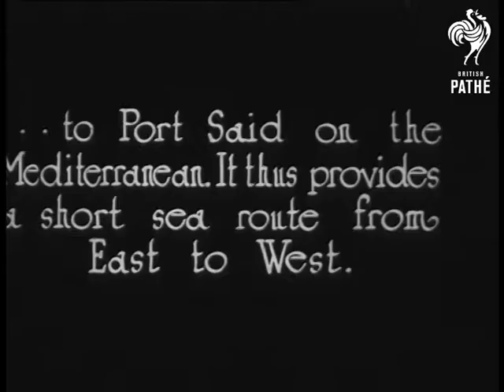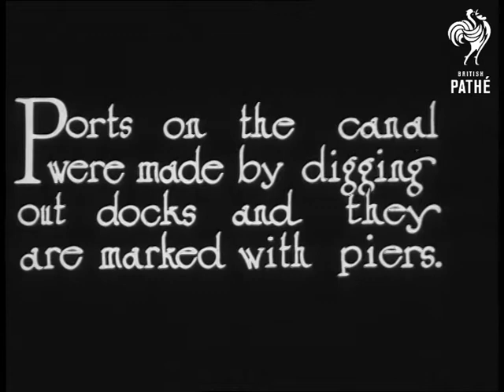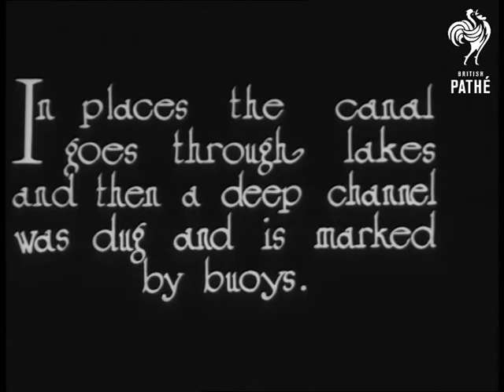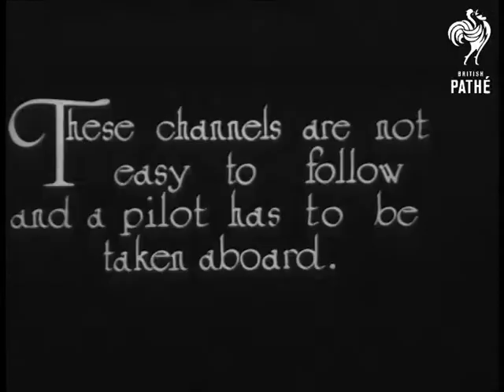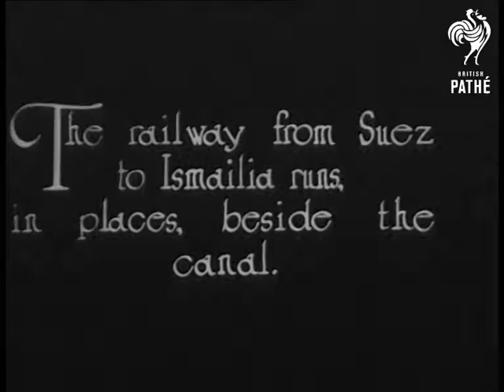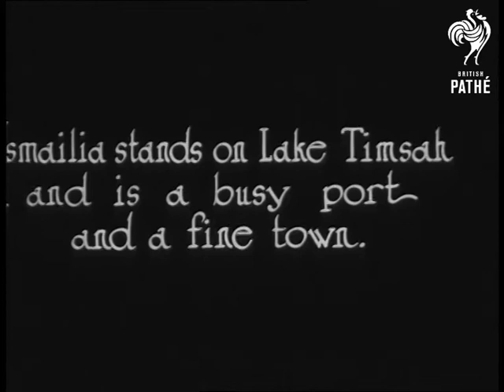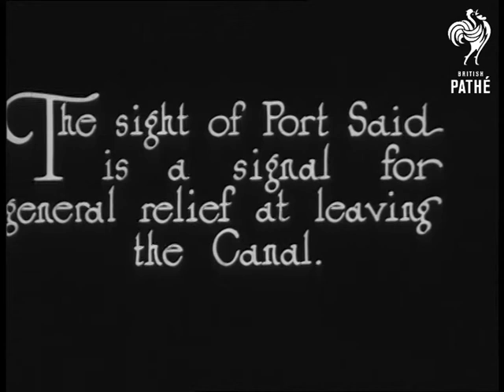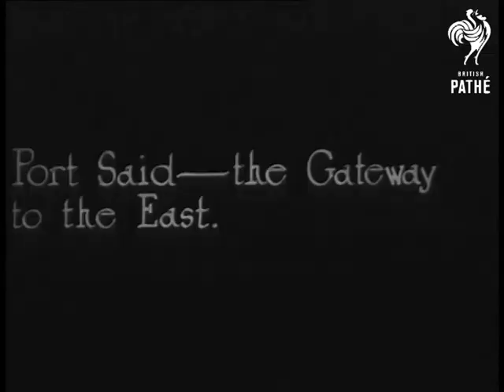The Suez Canal Aka Early Shots Of Trip Through Suez Canal (1920)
Title reads: "The Suez Canal". British Instructional Films logo visible.

Intertitle reads: "The Suez Canal, completed by Ferdinand de Lesseps in 1870, is cut from Suez on the Red Sea." CU of map showing route of canal. Title continues "to Port Said on the Mediterranean. It thus provides a short sea route from East to West." CU map.

Title reads: "A ship from the East, bound for Europe, enters the Canal at Suez".

Travel shots from ship of Suez. Various shots from ship as it travels along Canal. Intertitles and maps explain what is happening. Good shots of signalling station in Ismailia. Shots of dredgers and repair work being carried out to Canal. Shots of Port Said, 'the gateway to the East".
 FILM ID:2102.15